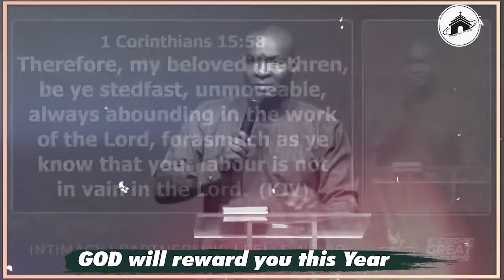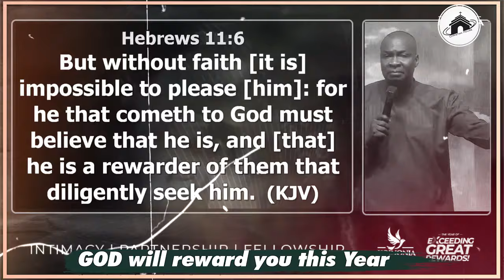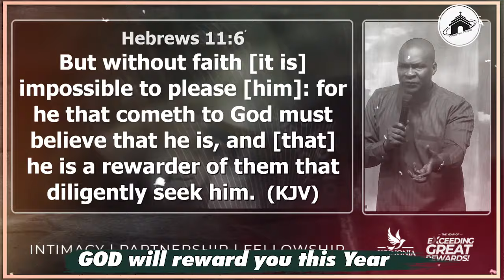God Will Reward You With Apostle Joshua Selman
2024 APOSTLE JOSHUA SELMAN POSTCAST NEW SERIES

ANNOUNCEMENT:
Public Relations Department:
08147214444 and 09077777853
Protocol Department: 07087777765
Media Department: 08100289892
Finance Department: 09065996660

below is the account detail:

Account Numbers:
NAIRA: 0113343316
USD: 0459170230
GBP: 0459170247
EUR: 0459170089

Swift code: GTBINGLA
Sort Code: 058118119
Bank: Guaranty Trust Bank Plc

1)This video has no negative impact on the original works (It would actually be positive for them)
2)This video is also used for teaching purposes.
3)It is transformative in nature.
4)I ONLY used bits and pieces of videos to get the point across where necessary.